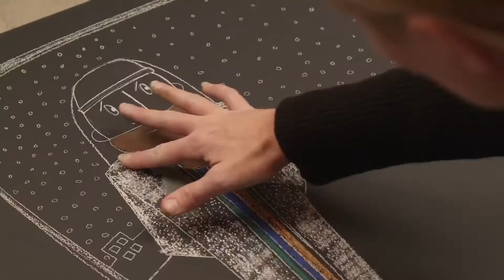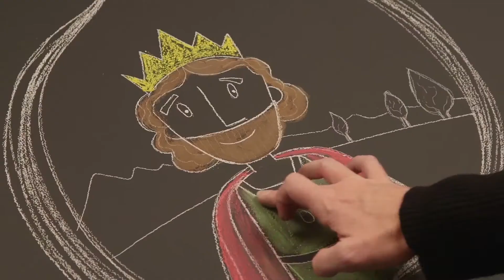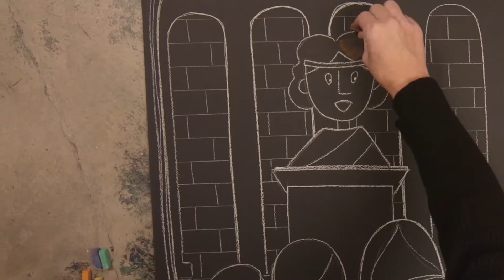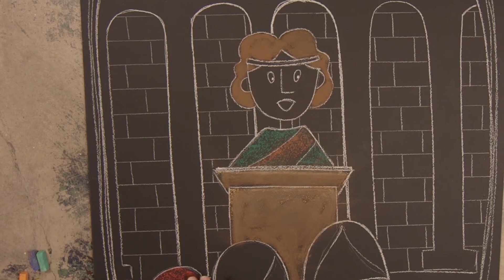Storyteller Video Day 5